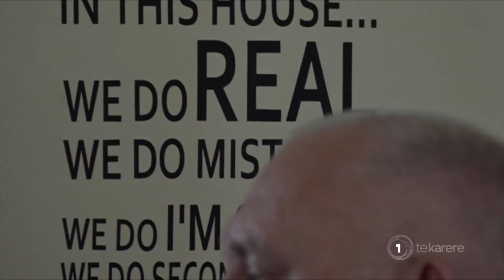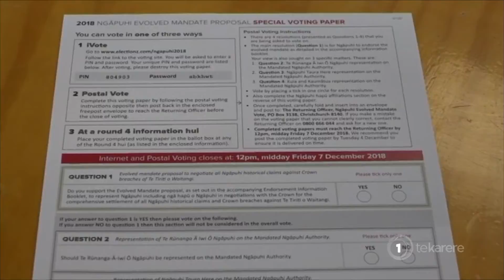Voting gives prisoners a voice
Tommy Wilson says giving inmates the right to vote gives them a voice which only benefits their transition back into society. Rapaera Tawhai with more.